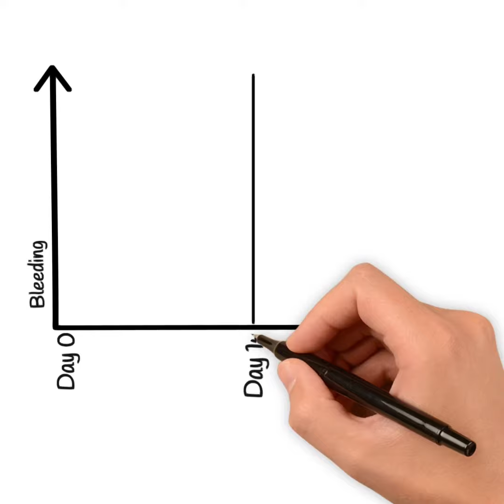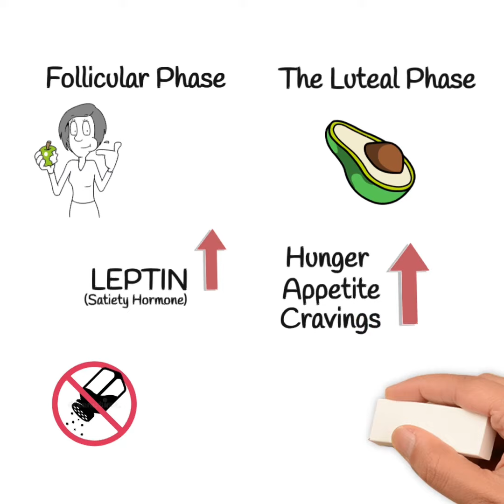Your Menstrual Cycle Could Be the Key to better Weight Loss results!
The principles behind weight loss are the same for both men and women but as a woman and a personal trainer I understand just how different things are in practice.
Women experience hormonal changes and fluctuations throughout life and month which affect our behaviour and progress.
A study published in 2016 confirmed that a weight-loss program adapted to the menstrual cycle increase weight loss in healthy, overweight, premenopausal women.
So ladies, it’s time you pay attention to your cycle by tracking it and planning accordingly.